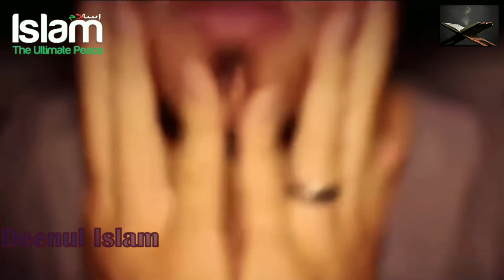This Surah in the Quran Brings Hope to your life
*This video is created by Islam The Ultimate Peace